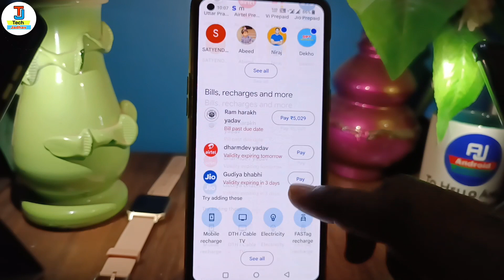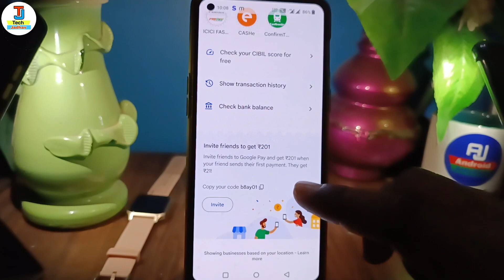google play refer and earn | google pay refer karke paisa kaise kamaye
in this video i have discussed about how to refer google pay and earn money

TOPIC DISCUSSED 👇👇

g pay refer and earn
google pay ko refer kaise kare
google pay refer karke paisa kaise kamaye
google pe ka refer code kaise use kare